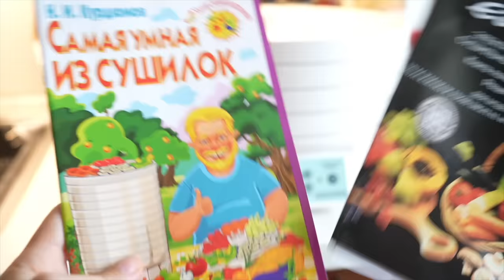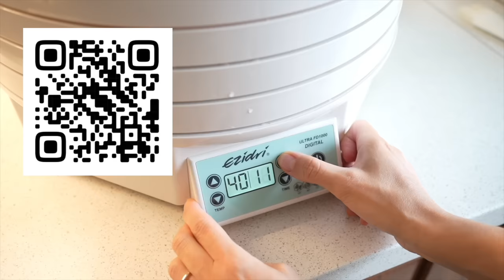БОЛЬШОЙ ВЛОГ🤍☕️✨ ремонт продолжается, фасад дома готов, шоппинг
Реклама.  Erid: LjN8KVcUo ООО «ПОЛЯРОН» ИНН 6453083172

Реклама ООО "Мэскохолик" ИНН 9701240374
Erid: 2VtzquX9X9D